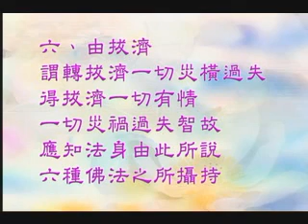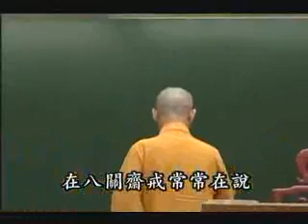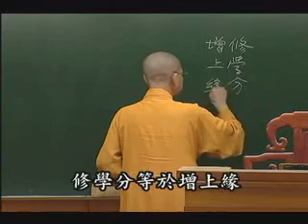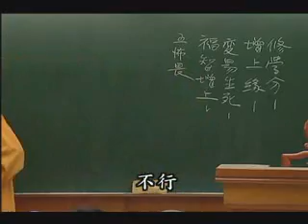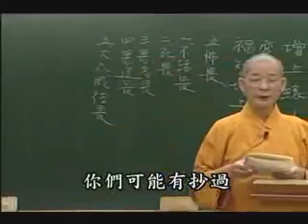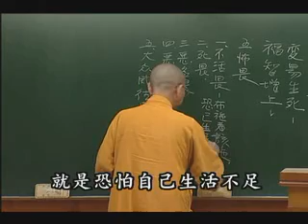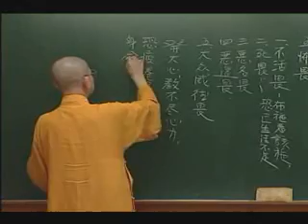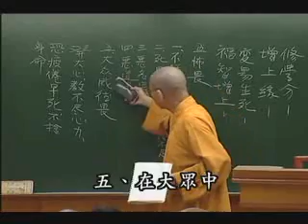常照法師-攝大乘論280